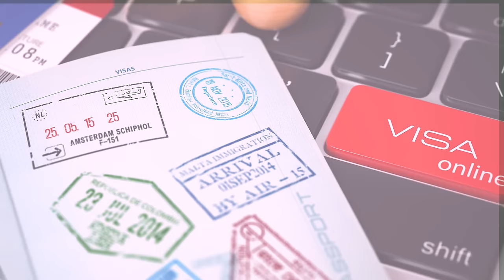Visto EB5 foi Cancelado? Acabou o sonho do Green Card?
Nesse vídeo eu explico se o Visto EB5 foi Cancelado e o que fazer se você aplicou visto eb5

Como funciona o visto EB-5?
O que é o visto EB-5 de investidor? O EB-5 é uma categoria de visto de residência permanente nos Estados Unidos, criado no início de 1990. ... Essa concessão permite que o investidor ingresse no país, seu cônjuge e filhos solteiros menores de 21 anos.

Existem vários tipos de visto americanos:

⭐ VISTO EB-3: Visto para trabalhadores profissionais qualificados.
⭐ VISTO EB-5: Visto para investidores
⭐ VISTO L-1: Visto para empresários atuarem nos Estados Unidos
⭐ VISTO P: Vistos para atletas e vistos para artistas